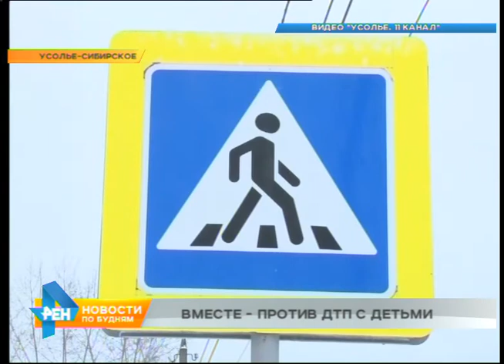Поведение школьницы, которая едва не спровоцировала ДТП в Иркутске, стало поводом для проверки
Количество ЧП со школьниками: оно действительно растёт?! Или причина в том, что информация об этом стала более доступной? В этом мы попытались разобраться на примере... не случившейся аварии. Её практически спровоцировала иркутская школьница. Все детали - далее.

- Смотри, смотри!!!
- Задумалась. Ещё и с телефоном.
- ТЫ ЧТО ТАКОЕ ДЕЛАЕШЬ, А?!

Эти любительские кадры, снятые в Иркутске, стали поводом для разбирательств. Почему девчушка так уверенно ходит на красный, автор видео решил выяснить через городской департамент образования.

Запись отправили директору ближайшей к месту инцидента школе.

ЛЮДМИЛА СТЕПАНОВА, зам. директора по воспитательной работе: "Мы постараемся отработать эту ситуацию. И если это наш ребёнок, наша ученица - то отряд ЮИД обязательно пойдёт с агитбригадой в этот класс. Родители будут вызваны и будет проведена соответствующая профилактическая работа"

Работы с детьми только в школе - явно недостаточно! Родители в регионе объединились в патрули. Этот, в Усолье, наблюдает за пешеходными переходами уже несколько месяцев. Его участники пришли к интересным выводам.

НАТАЛЬЯ КРИВОПАЛОВА, участница "Родительского патруля": "Маленькие дети лучше относятся к своей безопасности, чем старшие. Вот идут - даже не оглядываются! Это старшие. А малыш встанет и посмотрит. Это заслуга, скорее всего, родителей".

Тех родителей, кто сам не бегает на красный и уважает других. В ГИБДД посчитали: подобные патрули теперь есть практически во всех крупных городах области. По количеству - почти сотня! От таких наблюдателей дорожного хамства и детского разгильдяйства не скроешь.

ИВАН МАЛАХОВ, инспектор по пропаганде ОГИБДД УМВД России по Иркутской области: "Родители, которые раньше были равнодушны к нарушению правил дорожного движения детьми - они заинтересовываются в том, что ПДД надо соблюдать. Некоторые из них - присоединяются непосредственно к родительским патрулям".

И родители, и педагоги сетуют: современные школьники окружены большим количеством гаджетов. Важно научить детей не отвлекаться на дороге. Отделять виртуальную реальность от действительности. Иначе даже исключительное знание правил не спасёт!

ИВАН КАНЮК, зам. директора по ОБЖ: "Они работают на оценку. Получают хорошие и отличные оценки, но когда это надо практически выполнять - здесь они... забывают!!!"

Чтобы не забывали, нужны тренировки. На автодроме или реальной улице - выбор за зврослыми! Главное - чтобы был результат. А сообщений об авариях с детьми не было.